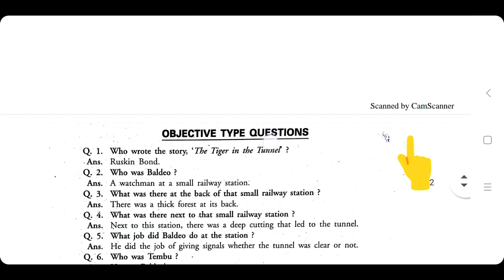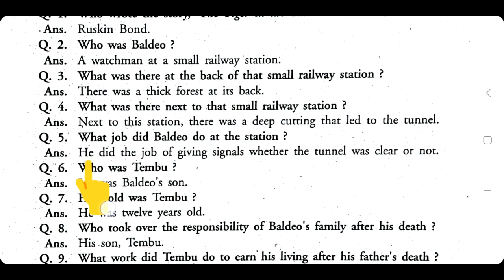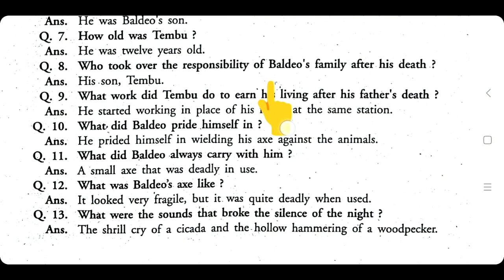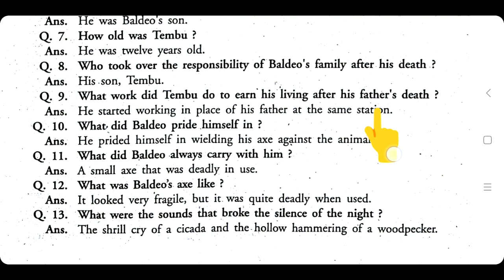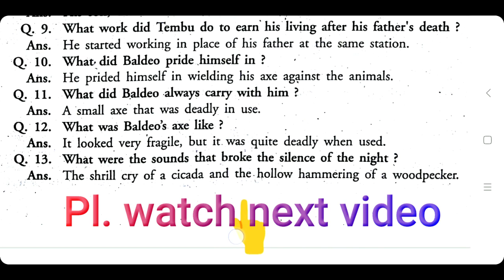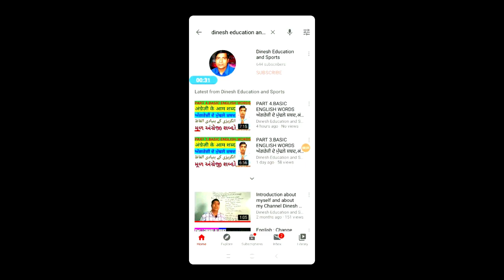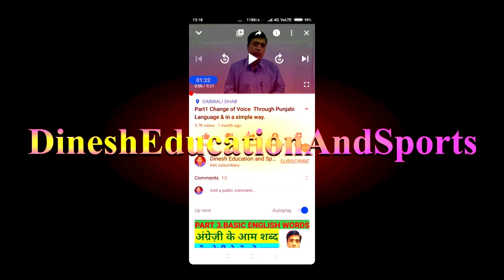The tiger in the tunnel question answers pseb /general english class 11 pseb/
The tiger in the tunnel question answers pseb
1. The Tiger in the Tunnel : Question Answers (11th General English) (Short Answer Questions)
2. The Tiger in the Tunnel - Question-Answers (Long Answer Questions)
3. XI The Tiger in the Tunnel: Question Answers
4. The Tiger in the Tunnel |Ruskin Bond|question answers|exercises|class 11|plus 2|plus two|+2|XII|pseb
5. Short Q/A of The Tiger in the Tunnel (11 Class, Gen.Eng.,